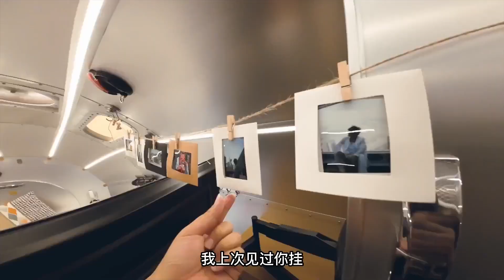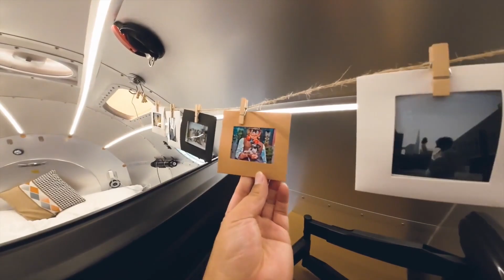房车里的另类，张壹起陪你鉴赏充满生活气息的星舟星酋！【嫩芽房车旅行】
90后导演夫妻开着拖挂式房车浪迹天涯，vlog分享房车旅行生活，这段纪录的视频希望能带给大家些许温馨，同时也是纪录了我们的青春，和我们一起放飞自己吧！
更多视频
Thanks for your subscription!